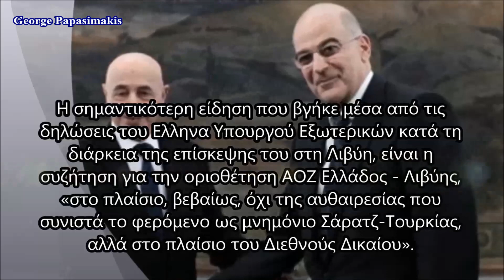Ολοταχώς προς οριοθέτηση ΑΟΖ Ελλάδος Λιβύης;